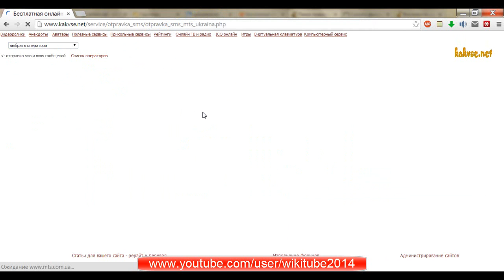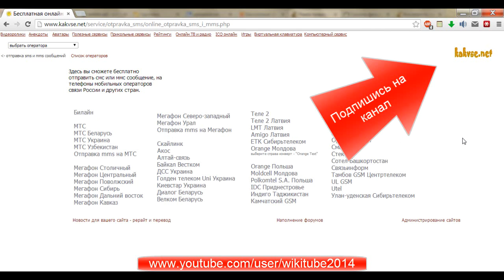Как бесплатно отправить СМС/ММС на операторы России, Украины и других стран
В видео рассмотрен сервис бесплатной отправки смс или ммс сообщений, на телефоны мобильных операторов связи России, Украины и других стран.

Список операторов собранных в данном сервисе:

Билайн

МТС

МТС Беларусь

МТС Украина

МТС Узбекистан

Отправка mms на МТС

Мегафон Столичный

Мегафон Центральный

Мегафон Поволжский

Мегафон Сибирь

Мегафон Дальний восток

Мегафон Кавказ Мегафон Северо-западный

Мегафон Урал

Отправка mms на Мегафон

Скайлинк

Акос

Алтай-связь

Байкал Вестком

ДСС Украина

Голден телеком Uni Украина

Киевстар Украина

Диалог Беларусь

Велком Беларусь Теле 2

Теле 2 Латвия

LMT Латвия

Amigo Латвия

ЕТК Сибирьтелеком

Orange Молдова

выберите справа конверт - "Orange Text"

Orange Польша

Moldcell Молдова

Polkomtel S.A. Польша

IDC Приднестровье

Индиго Таджикистан

Камчатский GSM Мотив

НСС

НТК

Оренбург GSM

Смартс

Стек

Сотел Башкортостан

Связьинформ

Тамбов GSM Центртелеком

UL GSM

Utel

Улан-уденская Сибирьтелеком